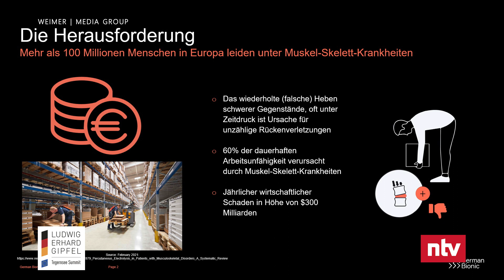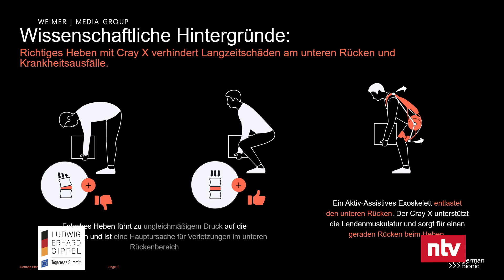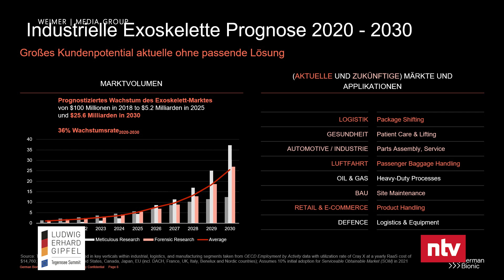LfA Elevator-Pitch & FUTURE AWARD - German Bionic Systems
Ludwig-Erhard-Gipfel 2022

Neue Agenda für Deutschland und Europa.
Sicherheit. Nachhaltigkeit. Wachstum.

INNOVATION & SCIENCE DAY

LfA Elevator-Pitch & FUTURE AWARD mit German Bionic Systems

Der „Ludwig-Erhard-Gipfel“ (LEG), eines der wichtigsten Meinungsführertreffen Deutschlands, findet 2022 am Tegernsee im Gut Kaltenbrunn statt. Größen aus Politik, Wirtschaft, Wissenschaft und Medien kommen am Donnerstag und Freitag, 21. und 22. April 2022, zusammen, um gemeinsam Antworten auf die brennenden Fragen unserer Zeit zu finden. Der thematische Fokus liegt auf Wladimir Putins Angriffskrieg gegen die Ukraine und die Auswirkungen auf Europas Sicherheit. Es geht unter anderem um die Stabilität demokratischer Werte, strategische Abhängigkeiten, die Energieversorgung sowie die Rolle des Staates. Auch das Schwerpunktthema Nachhaltigkeit wird vor diesem Hintergrund debattiert. Gastgeber ist die Verlagsgruppe WEIMER MEDIA GROUP